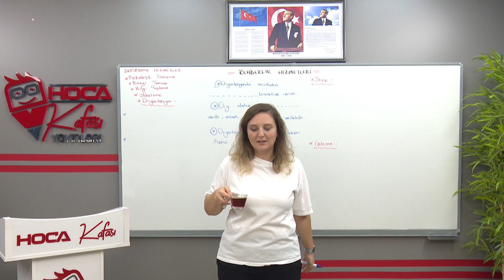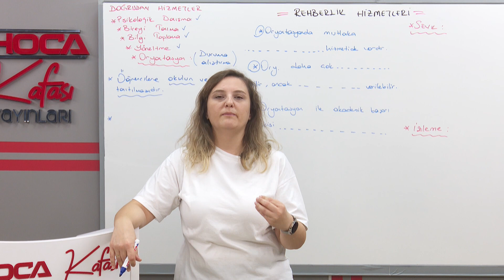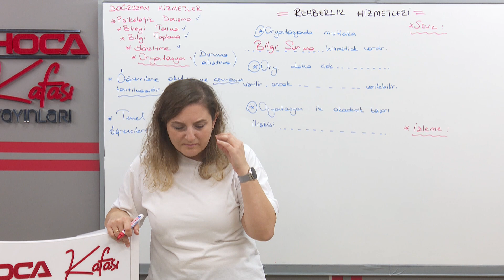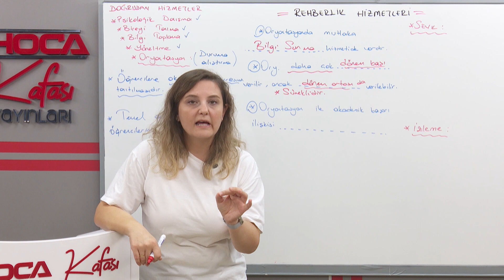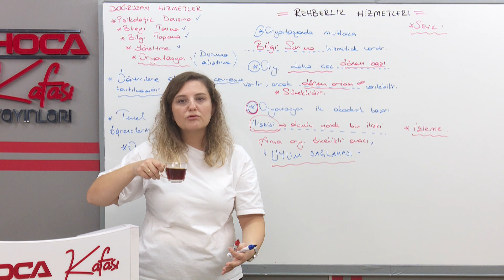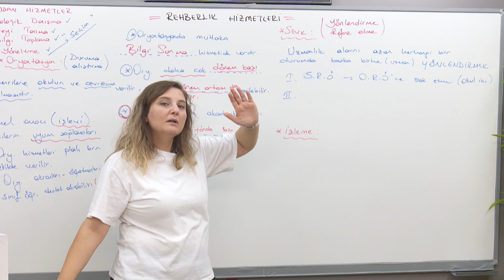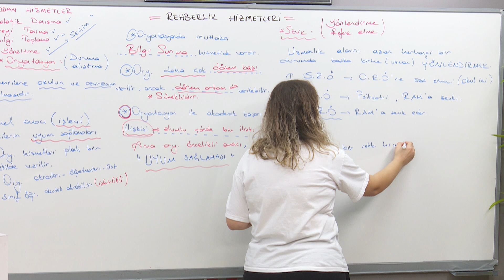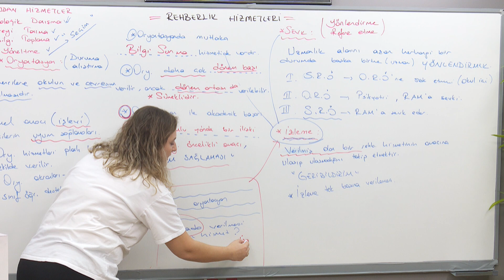15) Rehberlik Hizmetleri III - Gülhanım Helvacı (KPSS) 2024